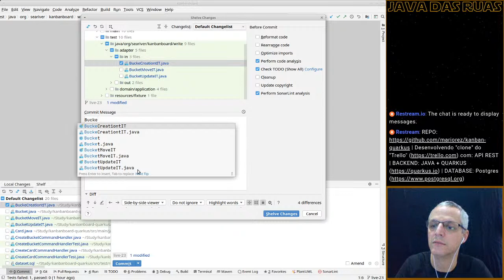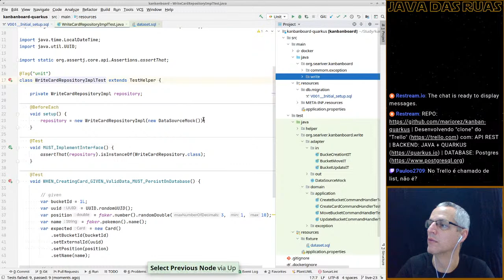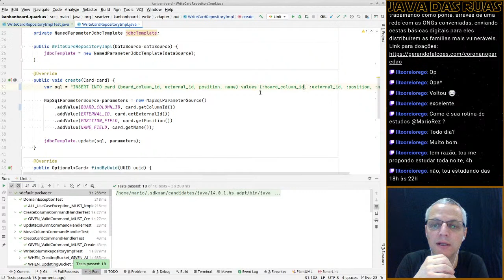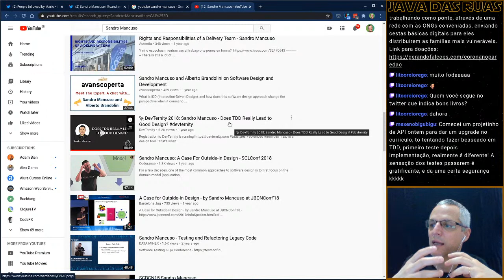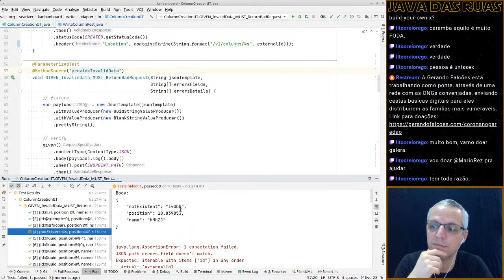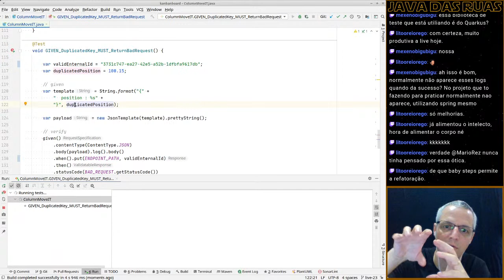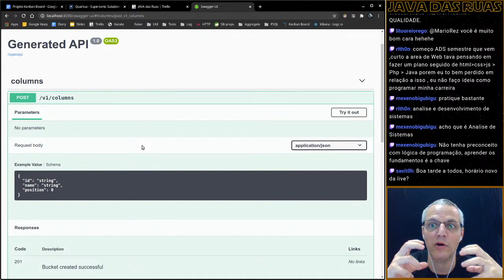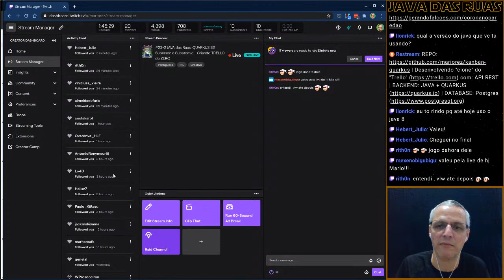#23-2 JAVA das Ruas: QUARKUS S2 Supersonic Subatomic - Criando TRELLO do ZERO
REPOSITÓRIO

OBJETIVO
Utilizar os conceitos TDD, CQRS, Arquitetura Hexagonal no desenvolvimento de uma aplicação do mundo real, como forma de estudo, pratica e validação hipóteses.

PROJETO ESCOLHIDO
Criação de uma aplicação de "KANBAN BOARD" (ex: TRELLO a partir do zero, contendo um BACKEND que disponibilizara as APIs REST necessárias para o FRONTEND gerenciar "buckets" e "cards".

## TECNOLOGIAS
- Backend: JAVA 11, QUAKUS e Postgres.
- Frontend: JavaScript (vanilla), HTML, CSS.